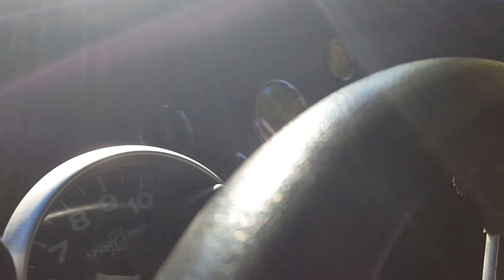1932 ford 5 window coupe 800hp bill mitchell motor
bad ass